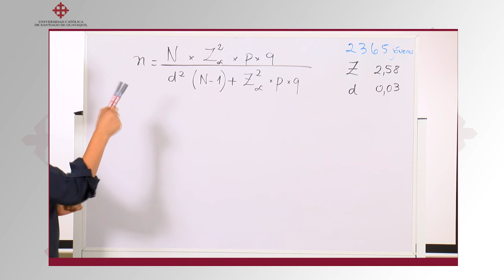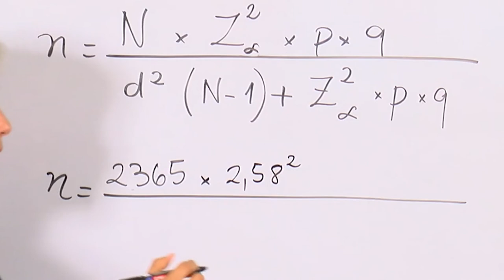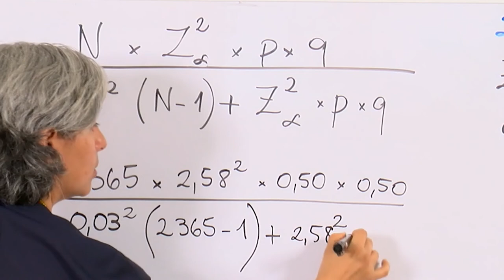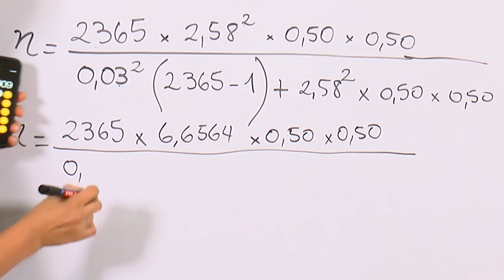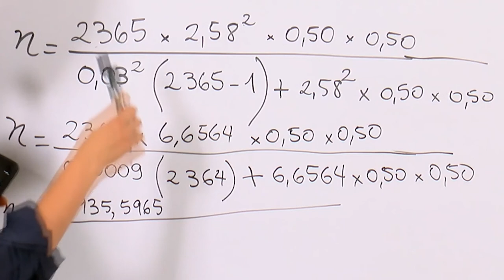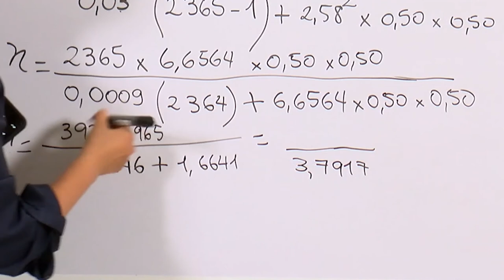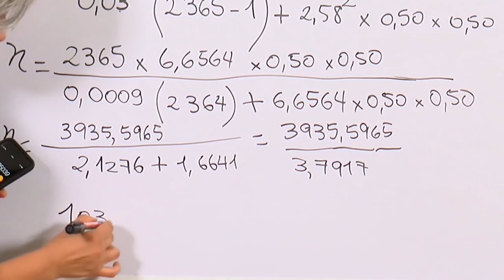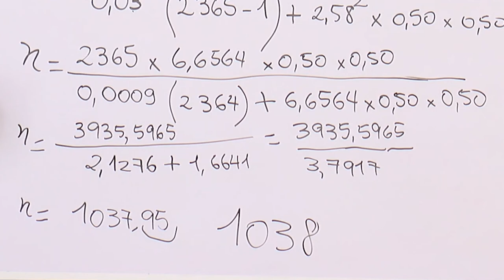Resolviendo la formula estadística I CECILIA CONDO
Proceso de investigación cuantitativa - metodológica
Universidad Católica de Santiago de Guayaquil